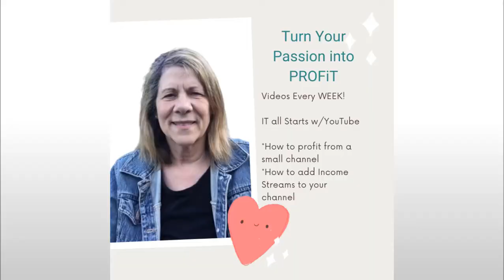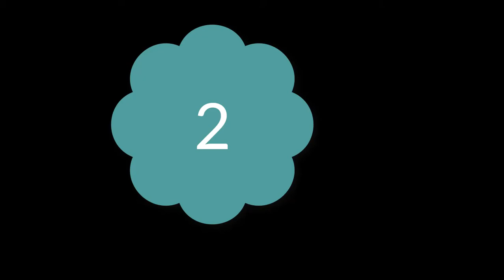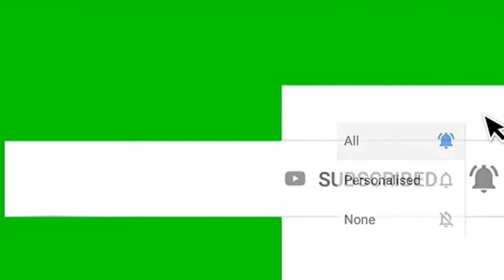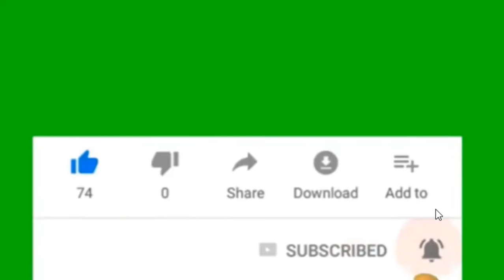Animated Subscribe Button | Over 15 Overlays | No Copyright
These animated overlays are yours to use for FREE.  No copyright! There is a collection of over 15 different overlays!  There are some like and notify here buttons included as well.